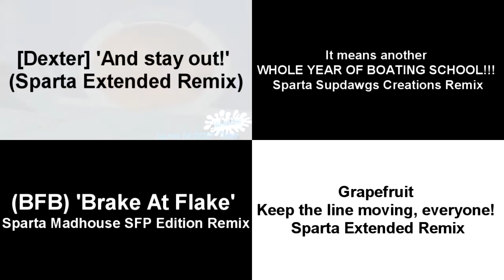Sparta Remixes Side-By-Side #41